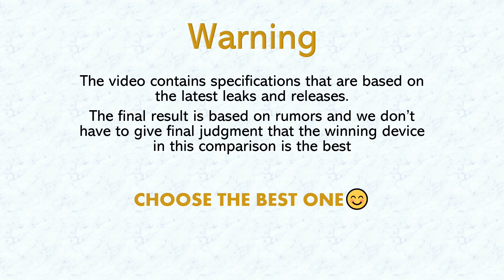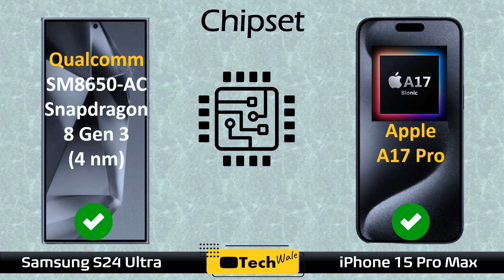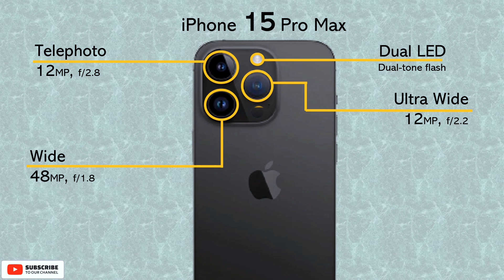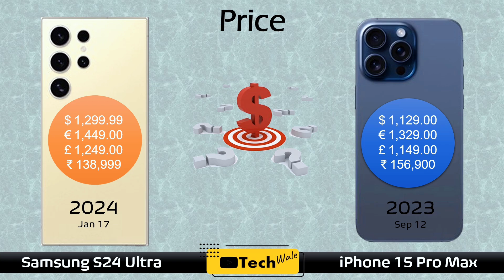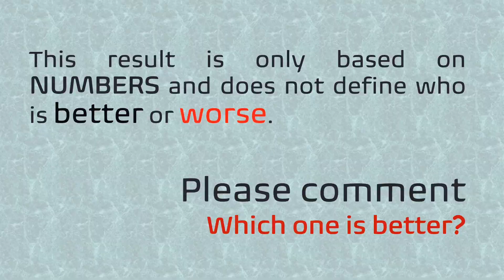Samsung Galaxy S24 Ultra vs iPhone 15 Pro Max || Full Comparison 2024